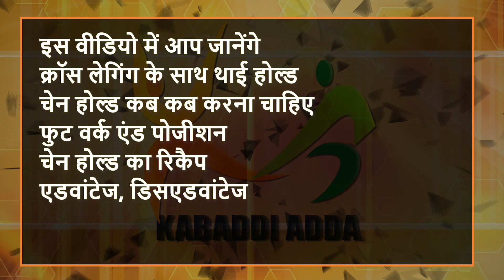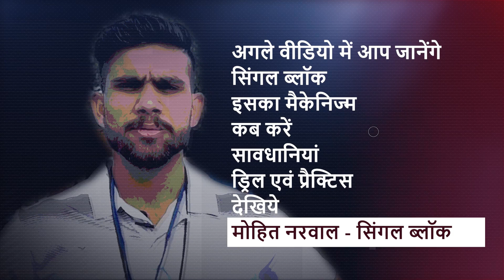Learn Running Chain Hold Footwork | Kabaddi Tackle Skill by Mohit Narwal |#5| Kabaddi Adda Originals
Seekh Panga is back with all-new episodes by NIS coach Mohit Narwal.

IN THIS VIDEO:
00:21 Contents of this video
00:43 Thigh hold with cross leg footwork demonstrated
01:15 Cross leg footwork by corner demonstrated
01:44 Types of chain hold
01:55 How to hold a chain
02:27 Chain hold situations
02:33 Same stand chain hold explained
03:01 Running chain hold explained
03:35 Following chain hold explained
04:18 Advantage of chain hold
05:05 Advantage of running chain hold
05:21 Disadvantage of chain hold

Mohit Narwal is a young NIS coach from Kathura, Sonepat, Haryana, son of Shri Wazir Singh Narwal, a famous Kabaddi player fondly known as Masterji Kabaddi coach.

Mohit runs an academy "MOHIT NARWAL KABADDI ACADEMY" in Gurgaon, Haryana, and is completely devoted towards the betterment of the players.

In this video, he is talking about Single Block, an advance defense skill.

In this video, Mohit will cover:
How to attempt thigh hold using cross leg movement
When to attempt a chain block
Footwork and position
Recap of chain block
Advantage and disadvantage